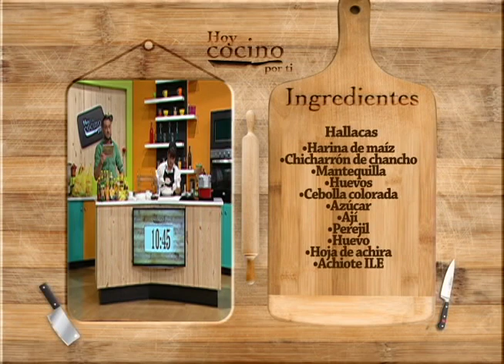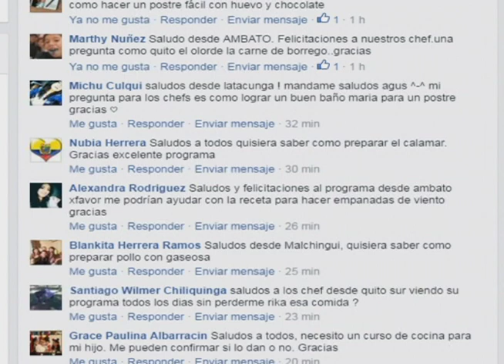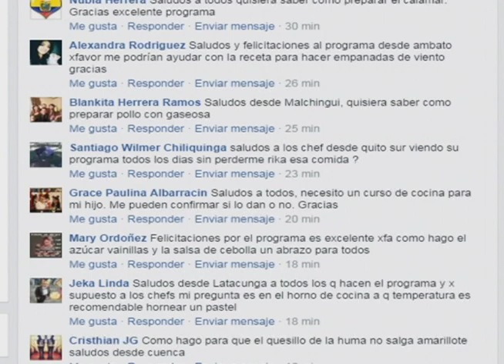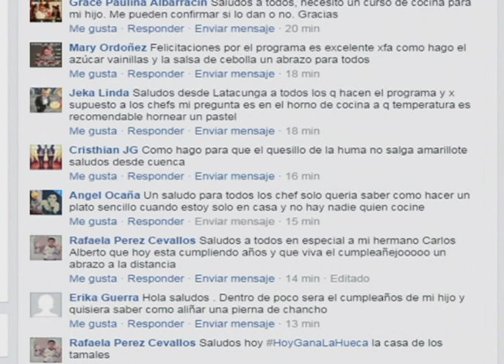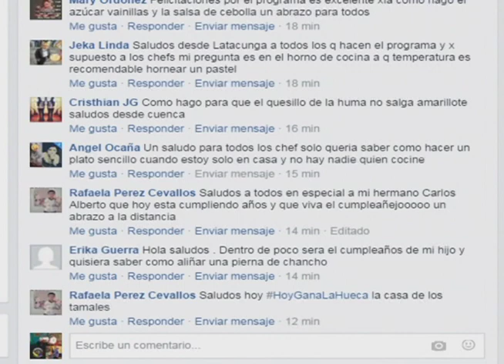HUECA: SALON PANCHITA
PARTICIPANTE: MARIA DEL CARMEN DIAZ

RECETA: HALLACAS

DIRECCION: JAVIER ZAMBRANO N16-48 Y RIO DE JANEIRO (15:00 A 19:30)

ATENCIÓN: DE 15H00 A 19H30 DE LUNES A VIERNES

INGREDIENTES:

Harina de maíz

Chicharrón de chancho

Mantequilla

Huevos

Cebolla colorada

Azúcar

Ají

Perejil

Huevo

Hoja de achira